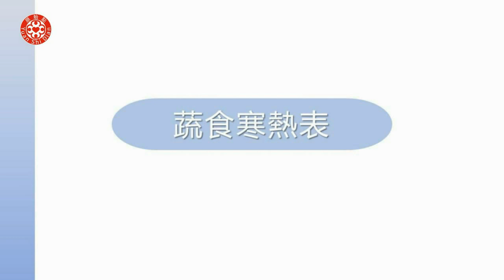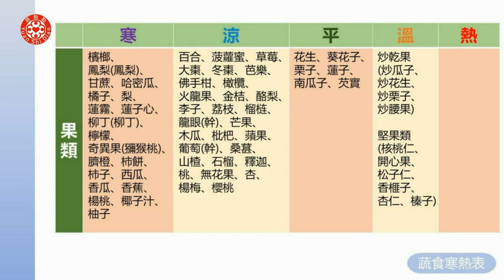有聲書20 名詞解釋及蔬食寒熱表